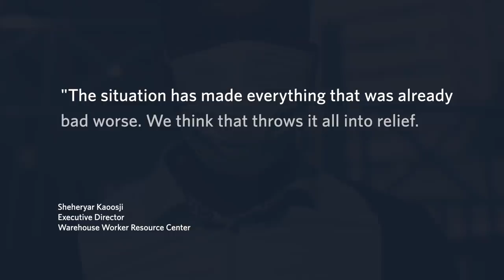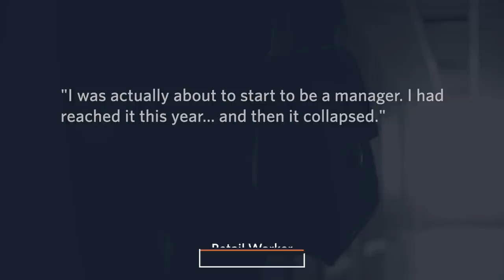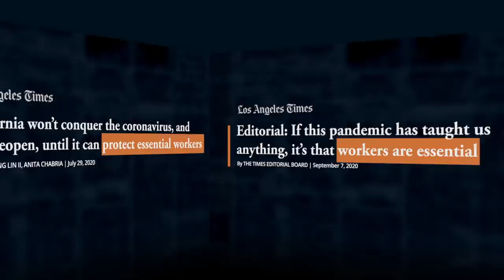The COVID-19 Reality: Reflections from Working Californians and Nonprofit Leaders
The health and economic fallout of COVID-19 has magnified the challenges of California families who live on a low income – many of whom are essential to supporting their communities and the economy. The coronavirus pandemic has also shone a spotlight on the deeper, structural inequalities many workers of color face.

Now, more than ever, workers need support, protection, and opportunities to advance. This starts with hearing firsthand the experiences, perspectives, and needs of workers and our grantee leaders who are finding new and innovative ways to serve them in this moment of upheaval and economic uncertainty.

Special thanks to our partners at the Institute for the Future, who interviewed workers from across California in August 2020, and to our grantees who added their wisdom and perspectives.